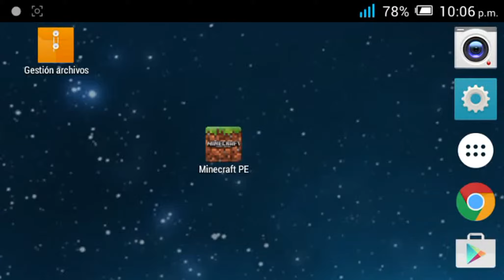Escribir Con Letras De Colores En MINECRAFT PE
Espero les alla servido este gran consejo  recuerden que ai que escribir primero  "§"  despues un numero y les saldra el color y luego escriben.

-NO OLBIEDES UNIRTE A MI COMUNIDAD EN GOOGLE+ DONDE ABISARE SOBRE ESPECIALES DEL CANAL Y ESTAR EN CONTACO!!